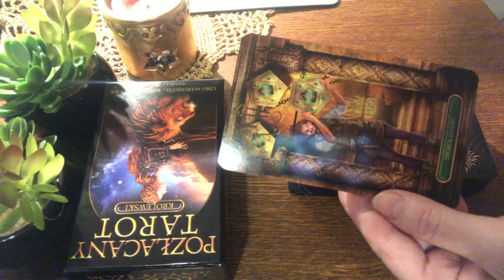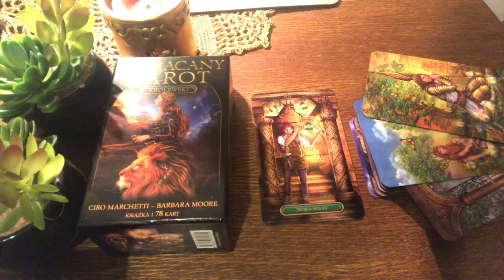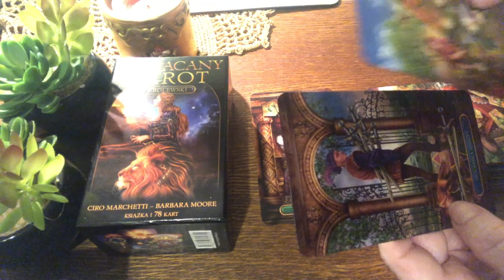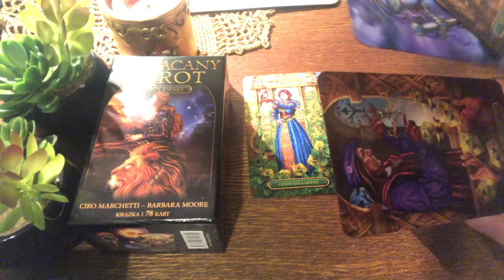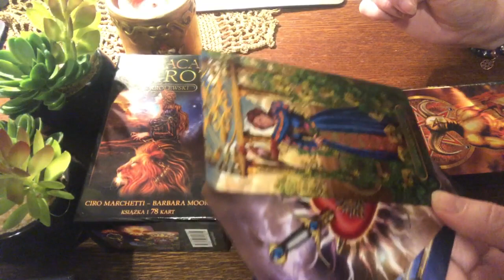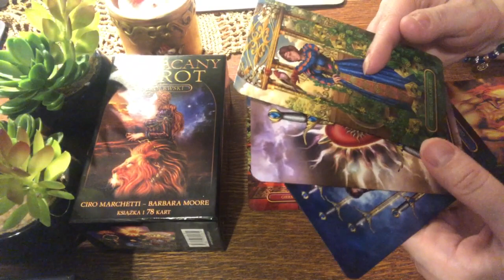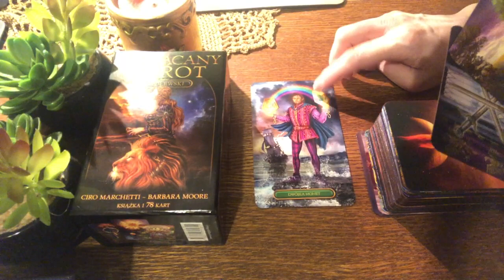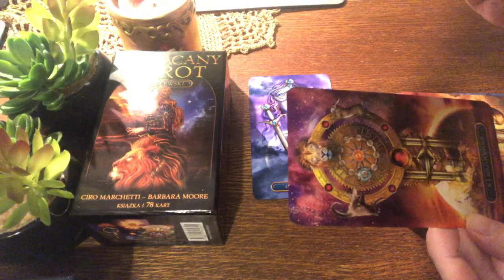⏰Co Musisz Wiedzieć Teraz Bliźnięta Rak Lew Panna Waga Listopad 2023 Gemini Libra Leo Virgo Cancer📩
Czasówka:
00:00 - 00:25 Wstęp
Bliźnięta 00:26
Rak 09:29
Lew 16:55
Panna 22:49
Waga 25:53

❤️Pamiętaj o magicznym serduszku pod filmem ❤️PODZIĘKUJ❤️możesz małą wpłatą podziękować Gabrieli za czytanie i wspomóc kanał❤️Zajmuję się czytaniem kart tarota, numerologią, problematyką relacji międzyludzkich w tym relacji partnerskich oraz komunikacją interpersonalną.